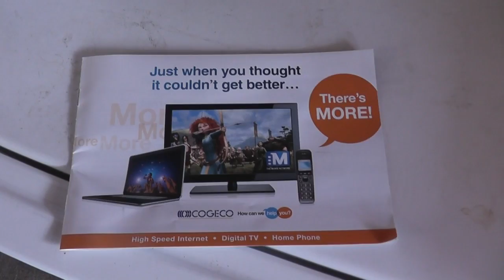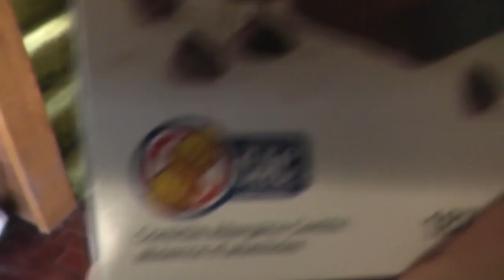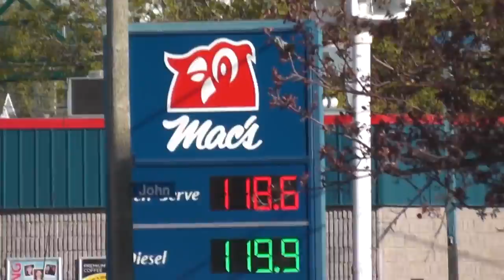Day 845) I just don't know anymore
Yep some days I don't